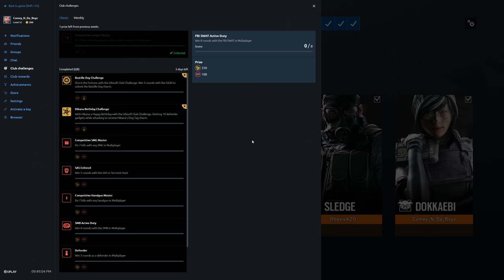Rainbow Six Siege + Part 2512 + Villa TDM Secure + Operation Para Bellum pcgaming crew